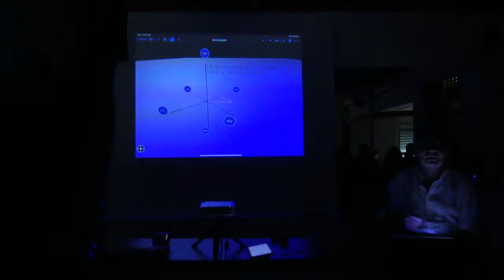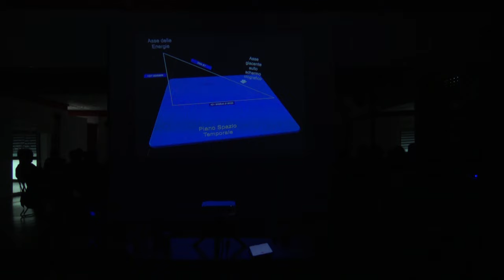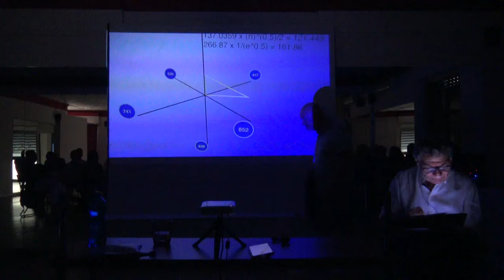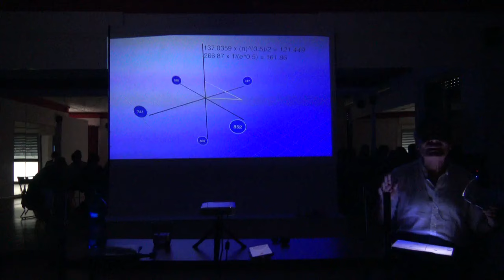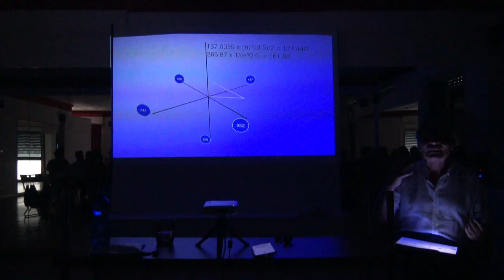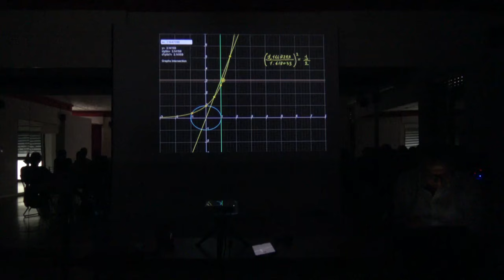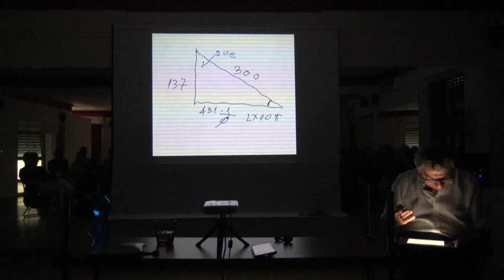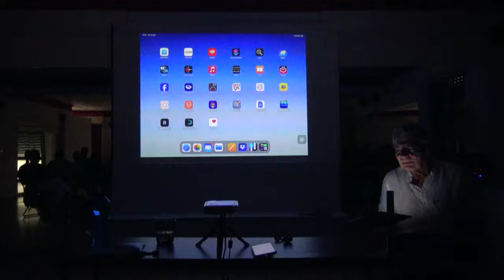Pescara 30 Agosto Parte III